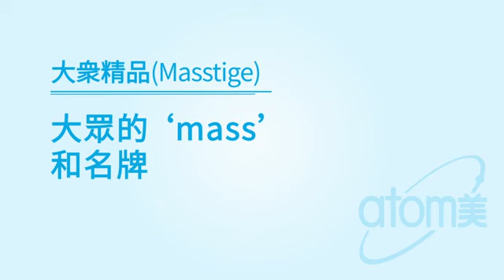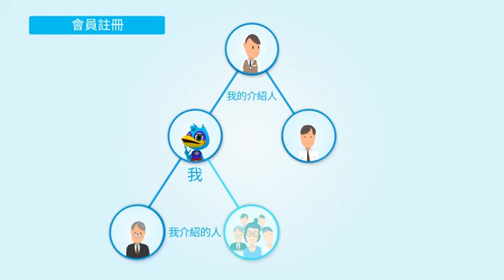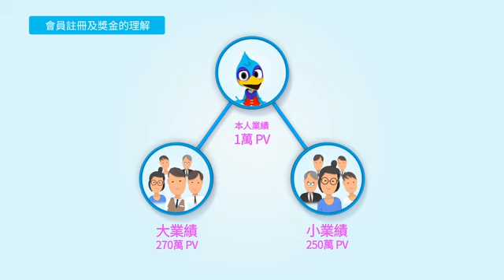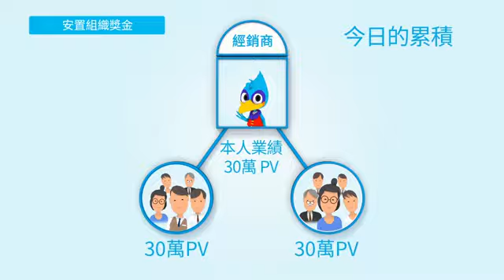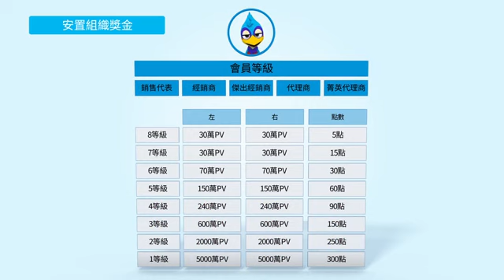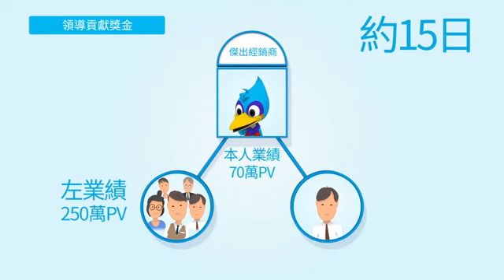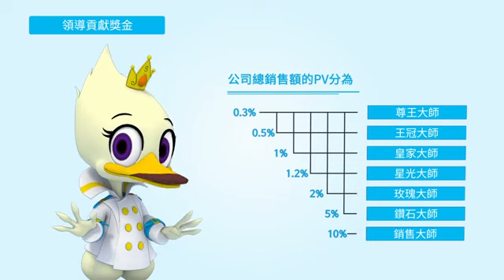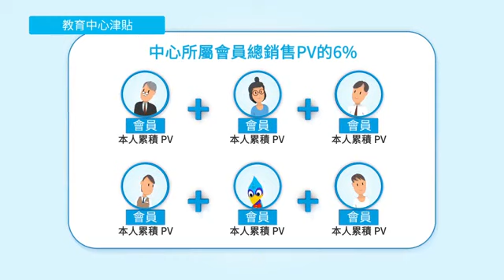💰 獎金制度 | 🎬 12分鐘 2017動畫版 | 💙艾多美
Line：ch5933
微信：atomy5933
產品購買＋辦會員按這裡🔜